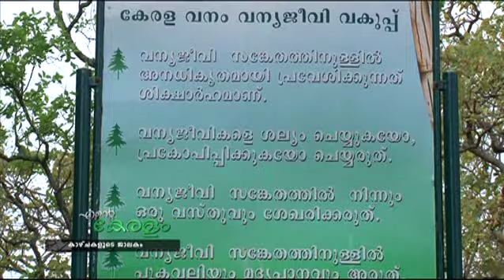Ente Keralam10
Project Designer & Anchor :Arunraj Kartha
Producer :Sudharsana Kumar(Unni)
Director :Shyse Happen
Film House:Madathil Vision
Editor :Bijin Krishna
Camera :Prem Kumar
Production & Coordination:ARK Productions
Production Manager :Ranjith Ezhalloor